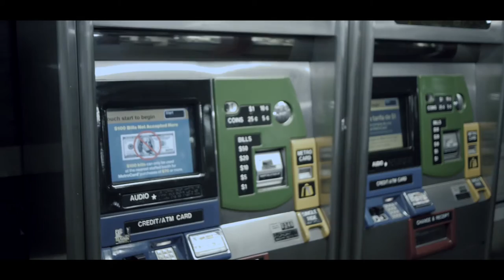GENERAL DV - NEW YORK